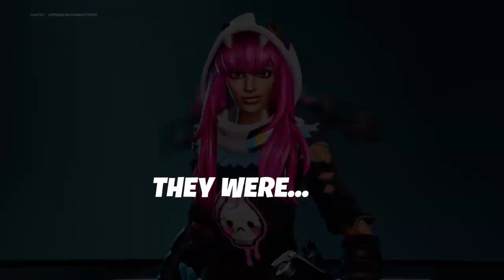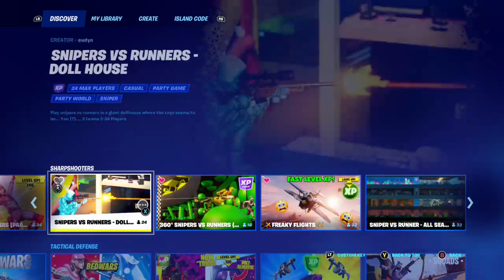Fortnet page 10 ranking up part 3 gameplay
I miss video we're going to be ranking up some more on page 10 but we're going to get lots claimed on page 10 breaking up part 3 gameplay for night video fortnite gameplaywebcal://